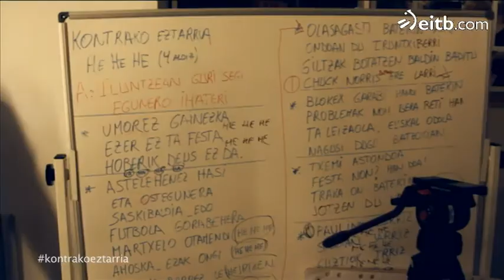'Bideokipla' lehiaketaren zalantza guztiak argitu ditu Saioa Lopezek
'Bideokipla' lehiaketa martxan dago! 'Kontrako eztarria' programak zure bideoklipak behar ditu, eta oso erraz bidali ditzakezu: 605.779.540 telefono-zenbakian jasoko dira lan guztiak, 'uatzap' bidez.